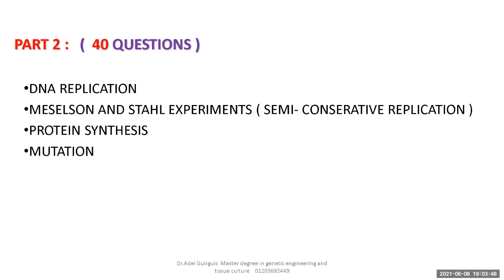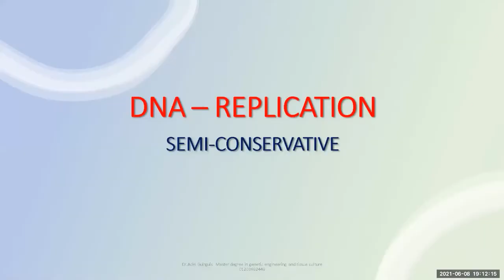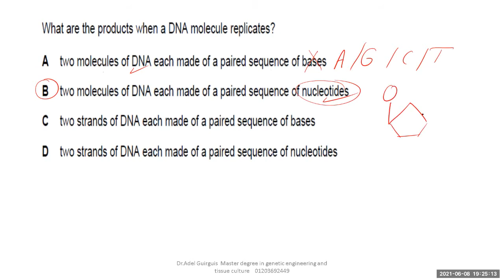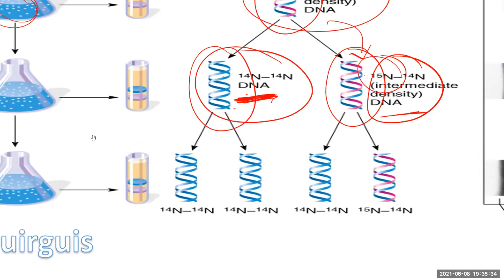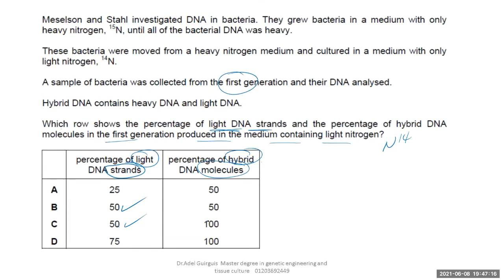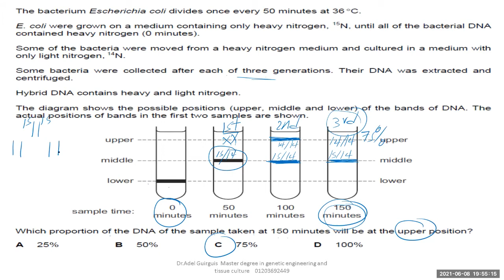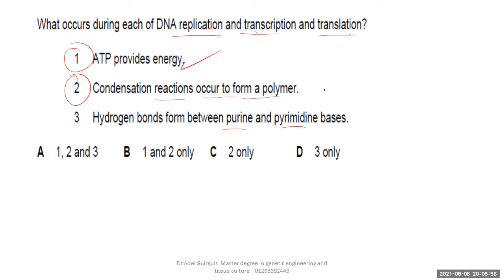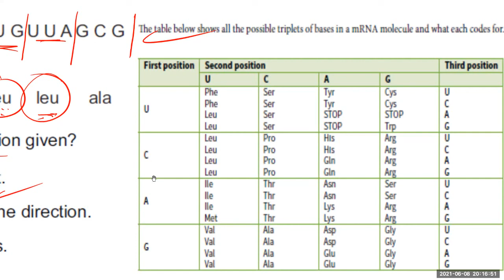9700 AS BIO - Nucleic acids and protein synthesis - Solving paper 1 - part 2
This video recorded to revise many MCQs in paper 1 , these questions to cover a second part of chapter 6 , replication of DNA , semi-conservative replication protein synthesis , but unfortunately  this video miss a few questions about mutation .May be a third part to deal with mutations.